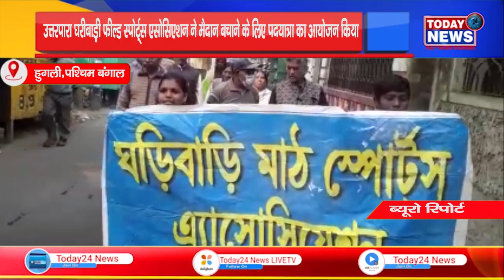हुगली - उत्तरपारा घरीबाड़ी फील्ड स्पोर्ट्स एसोसिएशन ने मैदान बचाने के लिए पदयात्रा का आयोजन किया